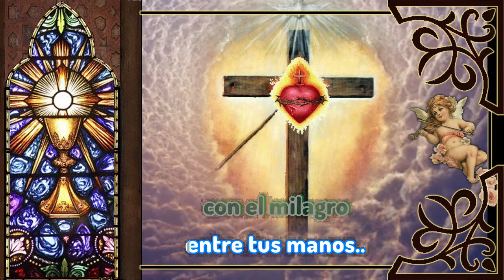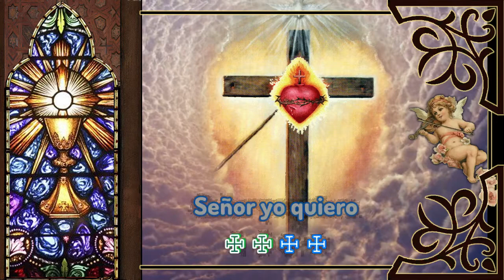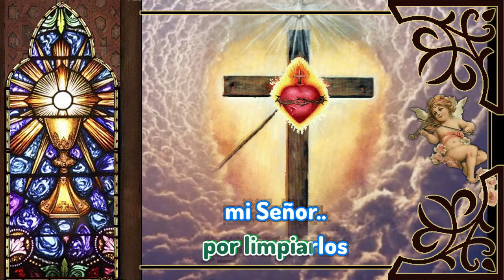Karaoke Un apóstol Más